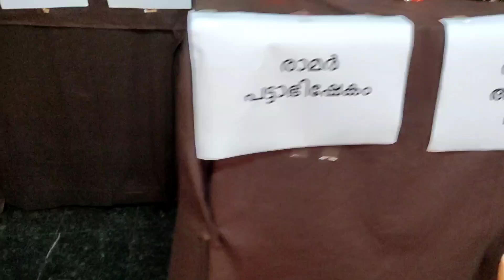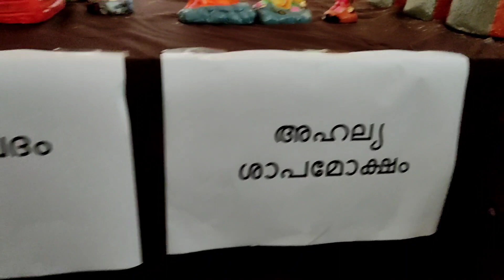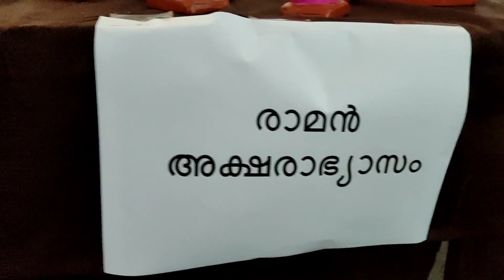Navaratri festival/Thrissur vibes Navratri golu/ പഴയ നടക്കാവ് ശ്രീ ധർമ്മശാസ്ത്ര ക്ഷേത്രം